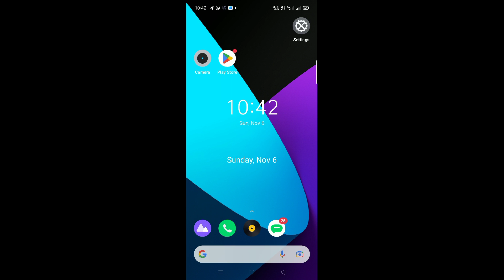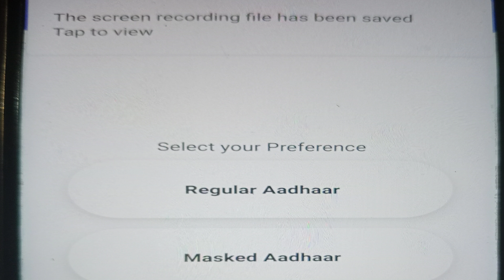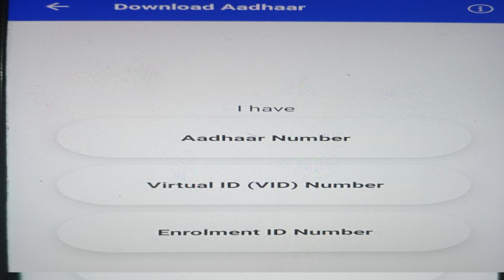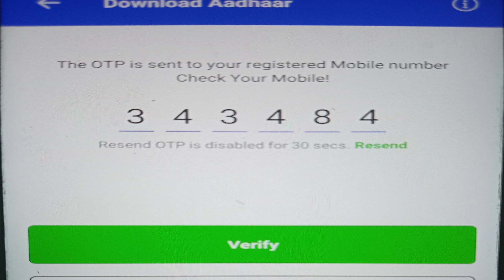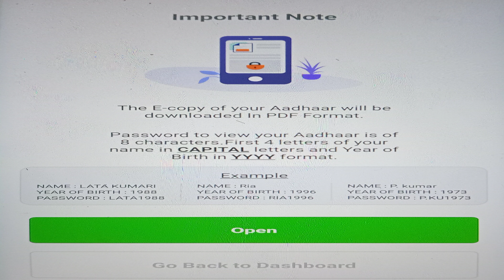रिसीविंग से आधार कार्ड डाउनलोड कैसे करें।आधार कार्ड की सही जानकारी कैसे करें@Aadhar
रिसीविंग से आधार कार्ड डाउनलोड कैसे करें।आधार कार्ड की सही जानकारी कैसे करें?इस विषय पर यह वीडियो बनाया गया है जिसमें रिसीविंग के माध्यम से
आधार कार्ड के बारे में  जानकारी प्राप्त किंजा सकती है।

@Massab ki Pathshala
@Learning Campaign
@PANDEY JI KI PATHSHALA
@Study Arun
@Mission Prerna
@KINSMAN eHUB
@निपुण भारत नहटौर।
@Nipun Bharat Lakshya
@Nipun Bharat Uttar Pradesh
@Mission Prerna
@Learning Campaign